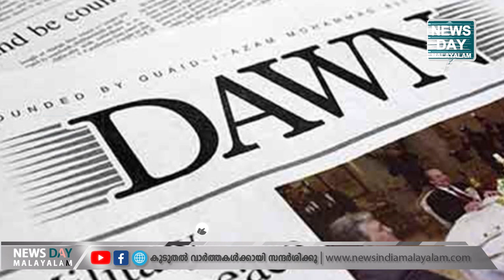മോദിയ്ക്ക് ആശംസകളുമായി അറബും; കലിപൂണ്ട് മതമൗലികവാദികള്‍ | NEWS DAY MALAYALAM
അന്താരാഷ്ട്ര മാധ്യമങ്ങളില്‍ തലയുര്‍ത്തി മോദി !!
മോദിയ്ക്ക് ആശംസകളുമായി അറബും; കലിപൂണ്ട്  മതമൗലികവാദികള്‍